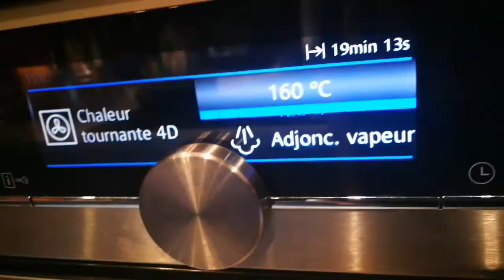Saucisse de morteau en brioche